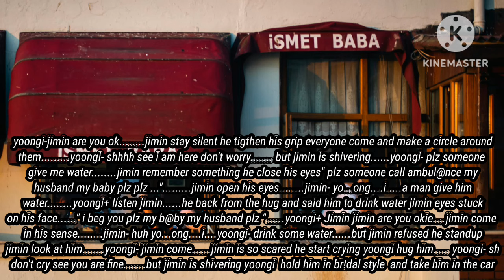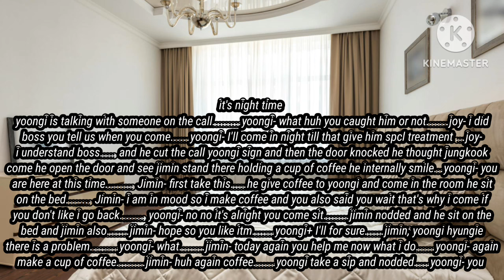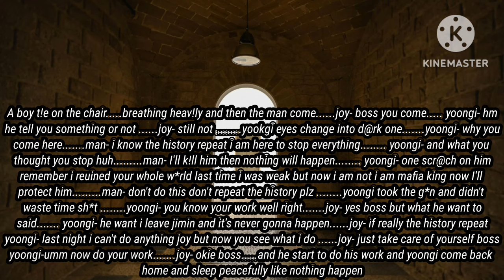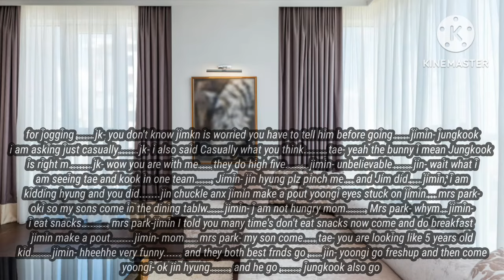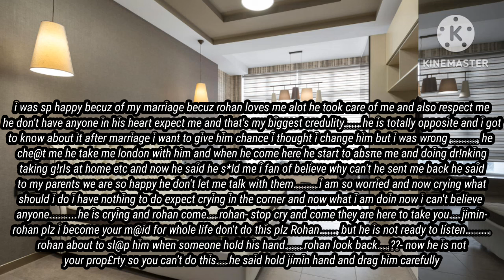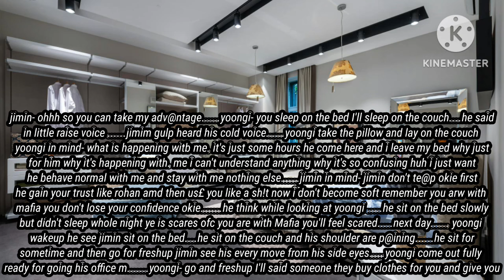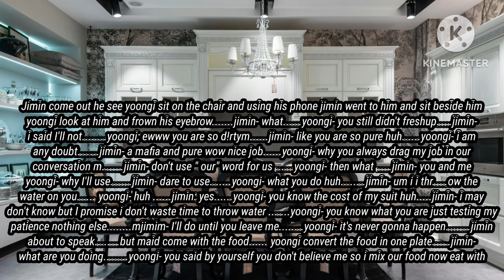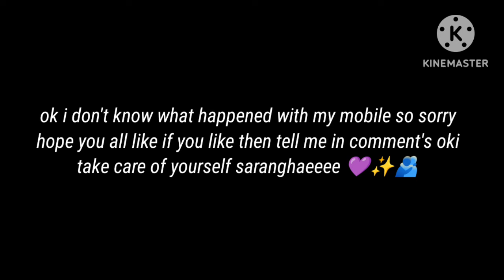When his husband s,old him to a mafia king||2/4||top yoongi bottom Jimin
When his husband s,old him to a mafia king||2/3||top yoongi bottom Jimin